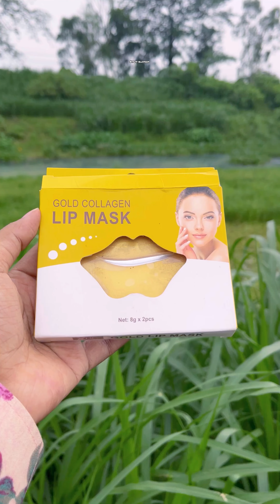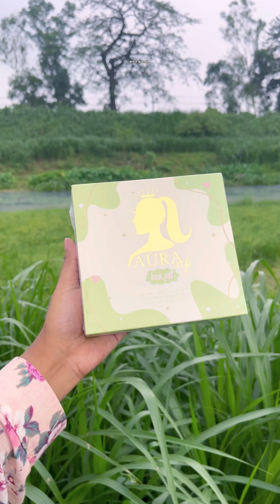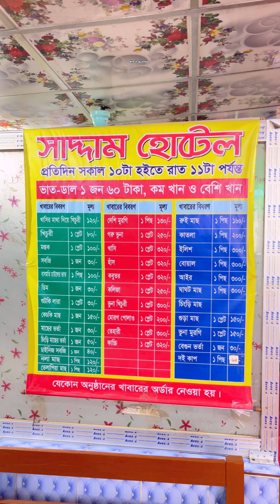নরসিংদীর সাদ্দাম হোটেলে ৪০ ধরনের বাংলা আইটেম পাওয়া যায়